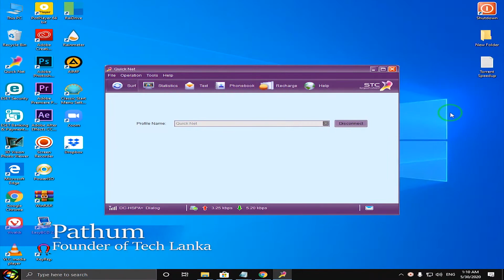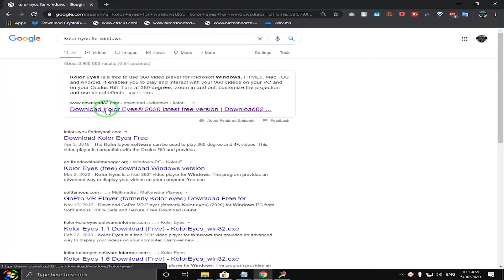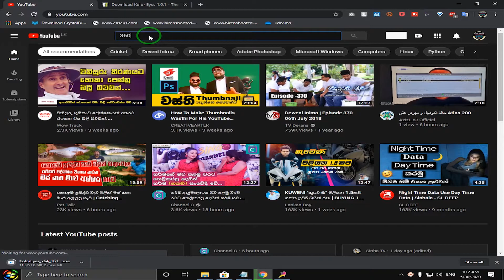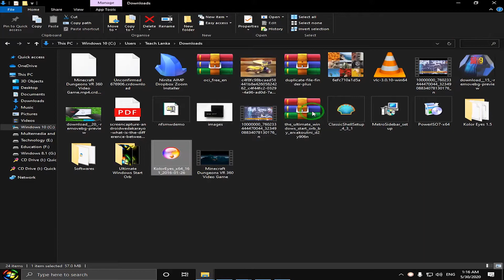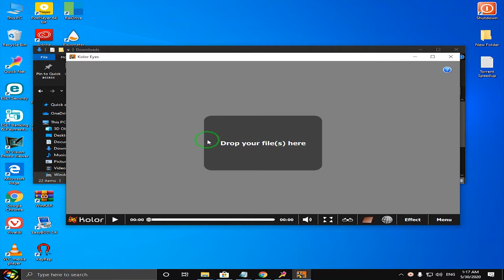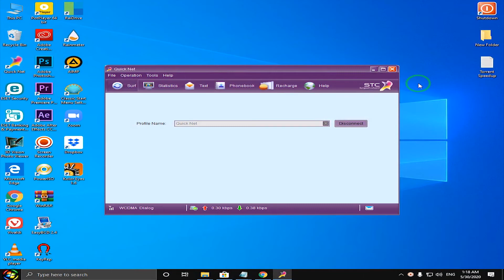Kolor Player Software |Software Review Episode 29 | SINHALA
Today I'm going to show you  how to use kolor player software. this is 29th video in software review video series.